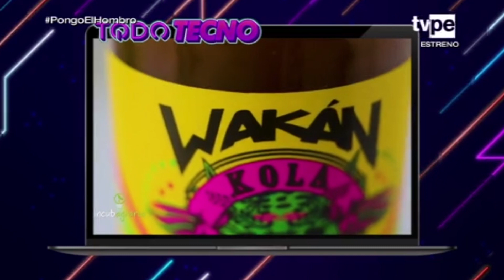INCUBAGRARIA EN TV PERÚ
TV Perú destacó recientemente a Incubagraria, la incubadora de empresas de la UNALM, donde se fomenta el desarrollo de emprendimientos. Conoce más en el siguiente video, donde entrevistaron a su gerenta, la Econ. Brenda Costas, quien dio detalles de sus áreas de trabajo, los beneficios y sus desafíos.